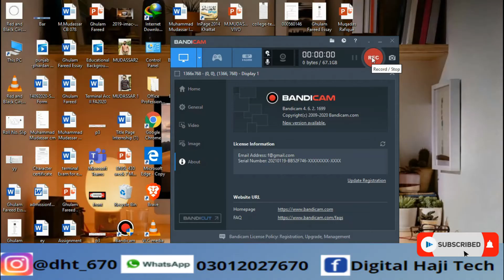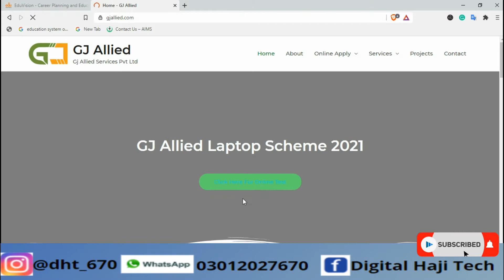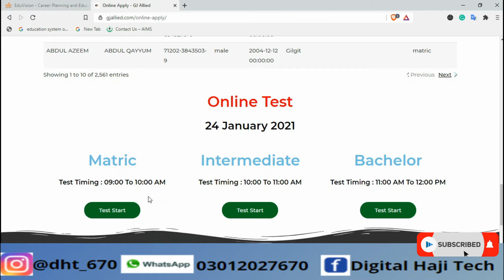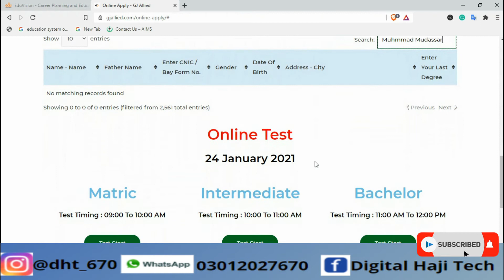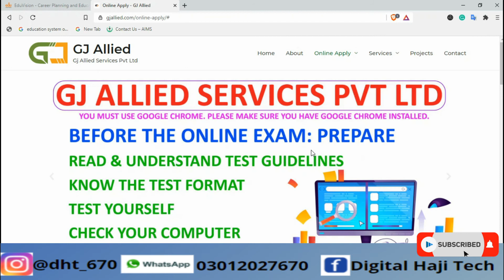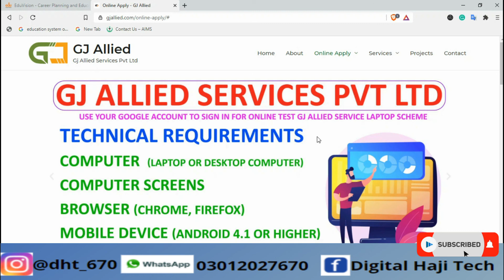How to attempt Online Test Of Gjallied Laptop Scheme | Who can attempt Test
رجسٹریشن
چالان جمع کروانا
 پوسٹ کروانا
ڈیٹا انٹری